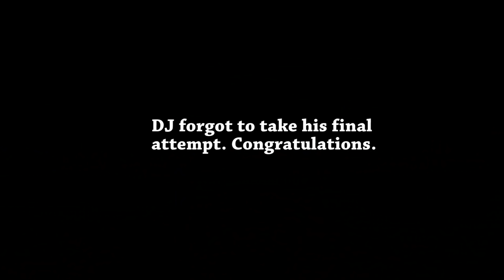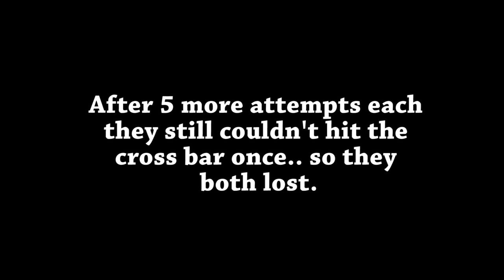CROSSBAR CHALLENGE W/ LIONEL MESSI!!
ITSYEMESSI AND TEAM ALBOE CROSSBAR CHALLENGE!!

What video should I do with Messi next??

SEND ME MAIL:
OTTAWA ON
K1G 5T7